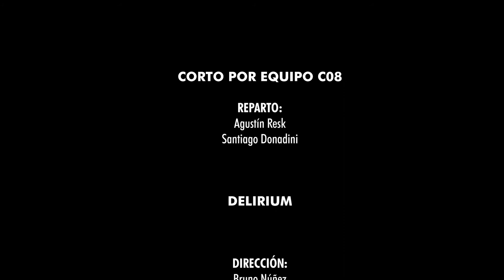Delirium.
Juan es un chico de 25 años, el cual escapó de su casa debido a su adicción con las drogas, pero ahora se ve atormentado por los recuerdos, en el transcurso del día se encuentra con un chico llamado Pedro de su misma edad en el cual encontró un refugio, pero al final todo da un giro inesperado, ¿sabíamos quién era Pedro?

Dirección: Bruno Nuñez.
Producción: Sofia Inchauspé.
Dirección de Arte: Ludmila Cazabonnet.
Dirección de Fotografía: Luciana Souto.
Elenco: Agustín Resk, Santiago Donadini.